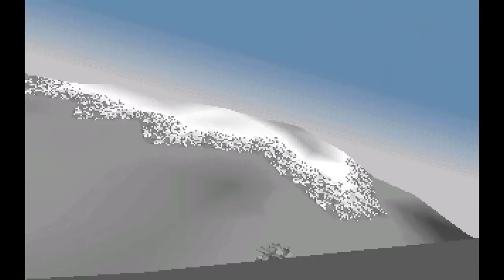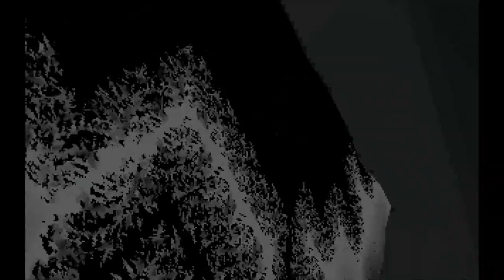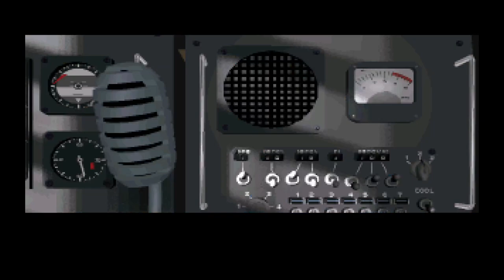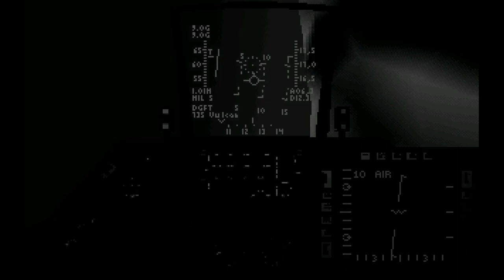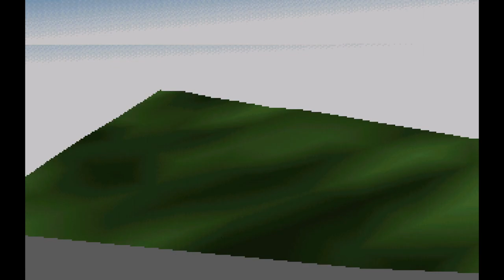Chris Roberts used to make games - Let's Play Strike Commander (CD) part 3